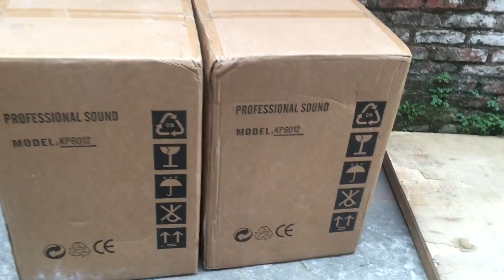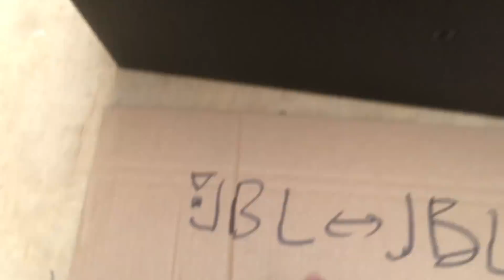Loa JBL 6012 TỪ NEO giá 9tr500k chuẩn loại 1 về nhiều.LH:01689840238/024.2282.2233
Loa JBL KP 6012 từ neo chuẩn loại 1 giá tốt cho các bác và anh em yêu âm thanh!
Địa chỉ:451 Quang Trung-Hà Đông-Hà Nội